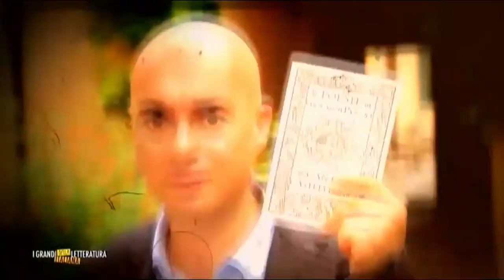La lingua di Pascoli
Da "I grandi della letteratura" di G. Camurri